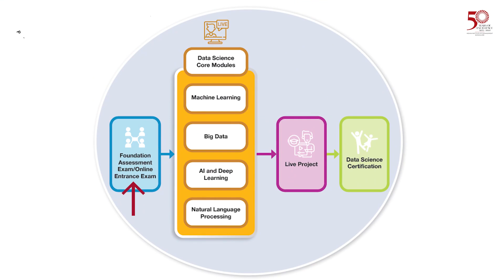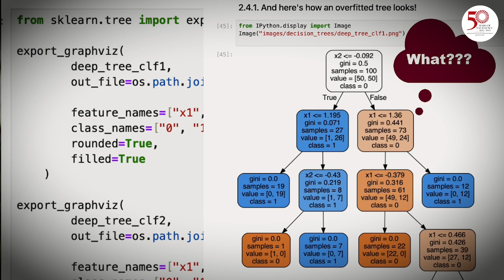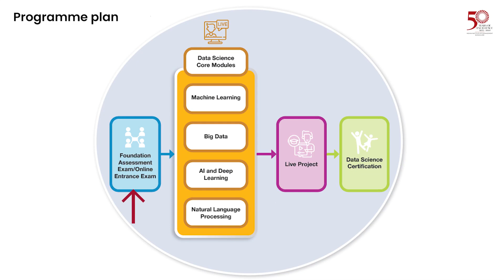Programme on Data Science and AI Testimonials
IIMB Programme on Data Science and AI Testimonials..

The Executive Education Programme on Data Science & AI from IIM Bangalore empower managers and other professionals to draw from the frameworks of data science and information systems, and guide their organizations along a forward-looking trajectory.